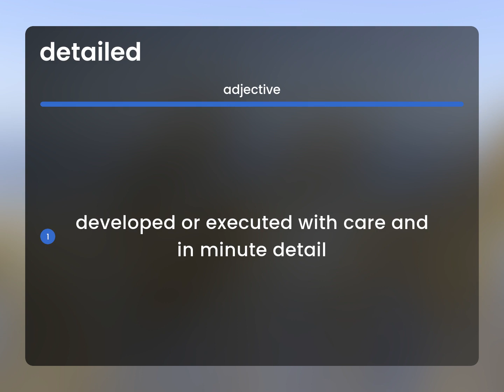Detailed • DETAILED definition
What does DETAILED mean?